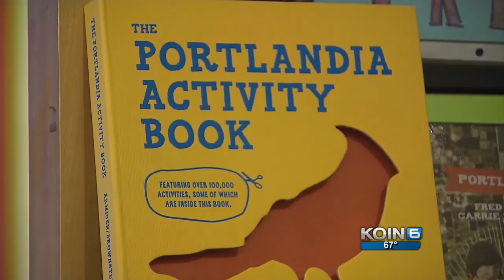'Portlandia' feminist bookstore failing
Board members of the In Other Words feminists community center met Sunday to discuss financial problems.